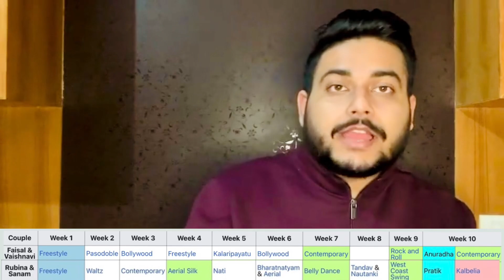Jhalak Dikhhla Jaa 10 Winner | Rubina Vs Faisu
Jhalak Dikhhla Jaa 10 Winner Prediction

Faisal Shaikh Total Scores: 291/330
Rubina Dilaik Total Scores: 293/330

Rubina Has More Total Votes Than Faisu (all weeks included)

Golden Chair: Faisu = 1 , Rubina = 0

Golden Stamp: Faisu = 5 , Rubina = 6

Sahi Hai Coin: Faisu = 0 , Rubina = 6

Rubina Also Performed More Diff. Dance Forms

My Opinion: Rubina Deserves To Win